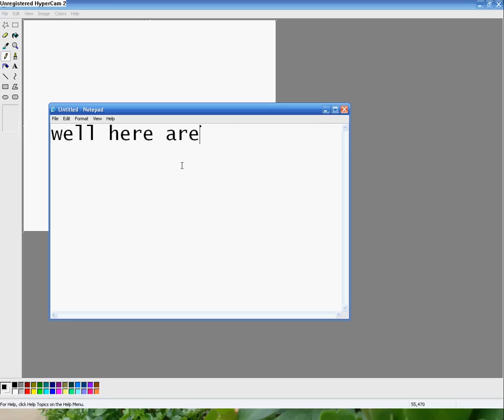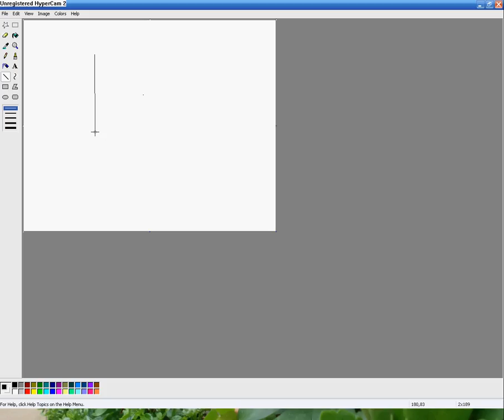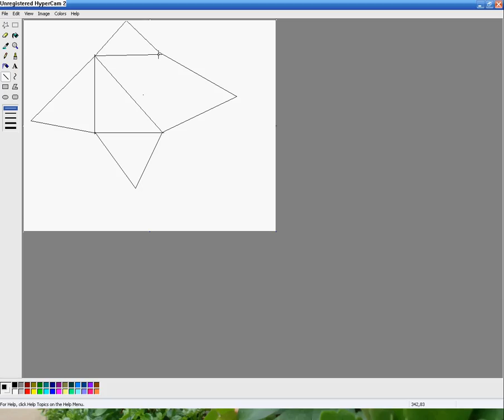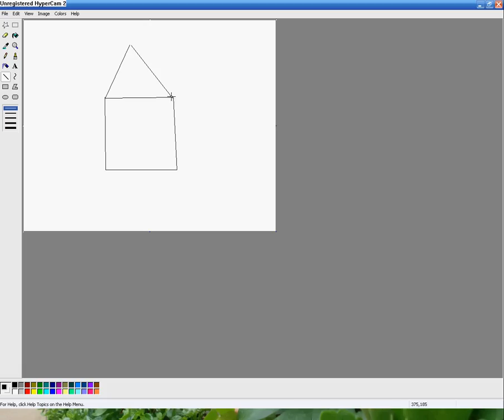World's Hardest Puzzle!!!!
super hard puzzle and try beating it